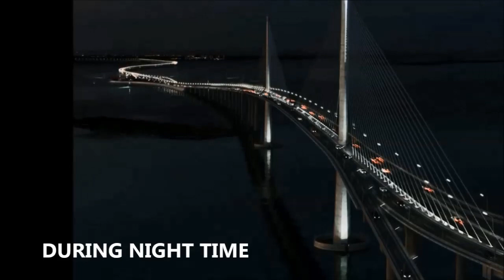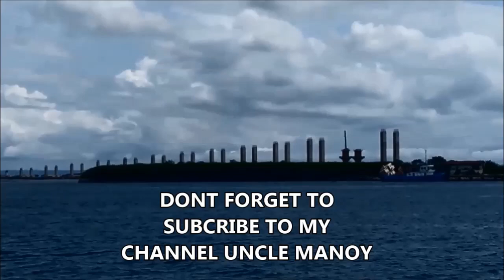Cebu–Cordova Link Expressway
The Cebu–Cordova Link Expressway (CCLEX), also known as the Cebu–Cordova Bridge is a toll bridge expressway under-construction in Metro Cebu, Philippines which will link Cebu City and Cordova.